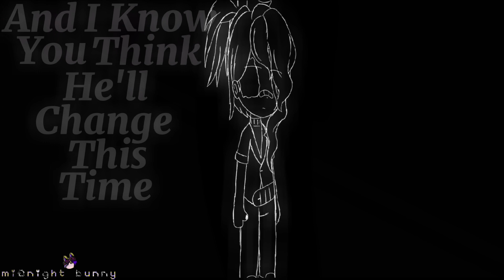{Devil Doesn't Bargain} Pluless GCMV !!Small Flash Warning!!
♡My Pronouns:He/They/it/its♡
⚠️Audio Aint Mine⚠️

☆Apps Used☆
•Capcut
•Gacha Club

《Screenshots Taken》
                 329